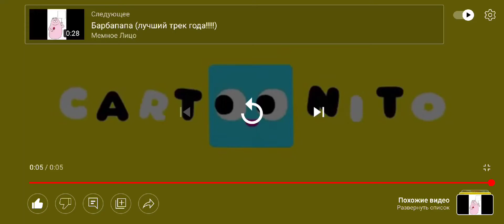Cartoonito - Intro (Italian)